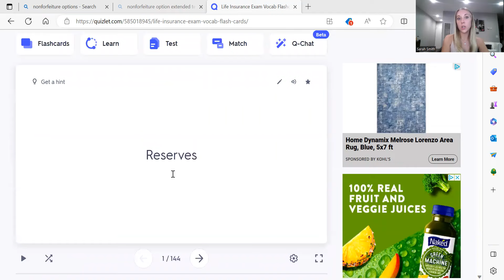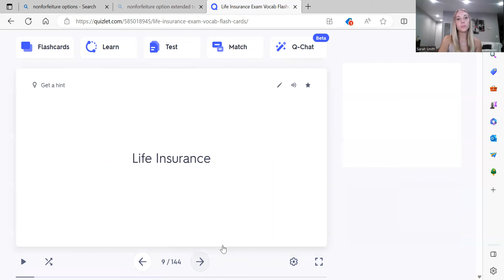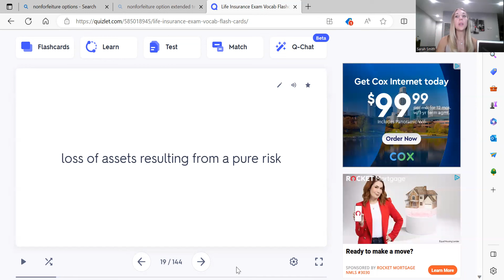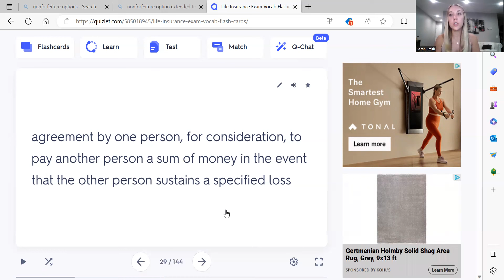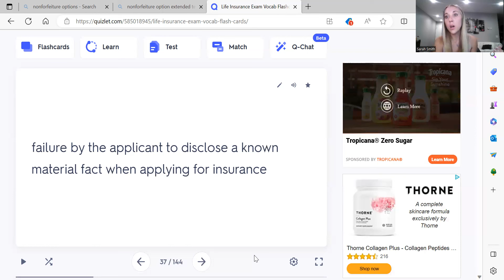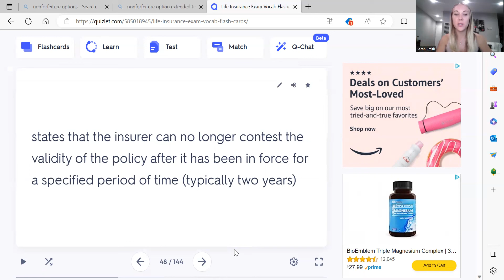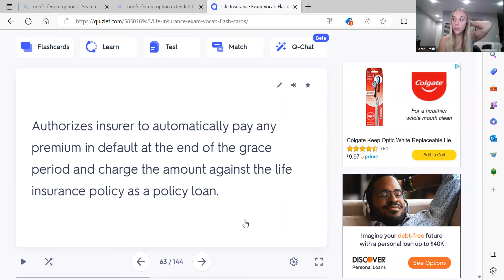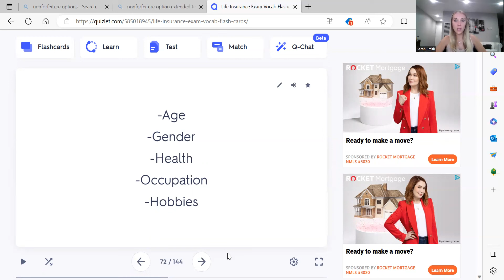Life Insurance Exam Vocab (Part 1/2)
Learn your Life Insurance Vocab to Pass your exam on the first try!

Utilize this Vocab Quizlet to Pass your insurance exam on the first try: